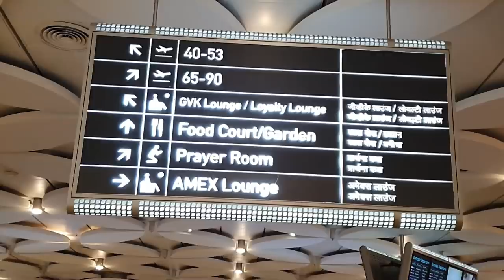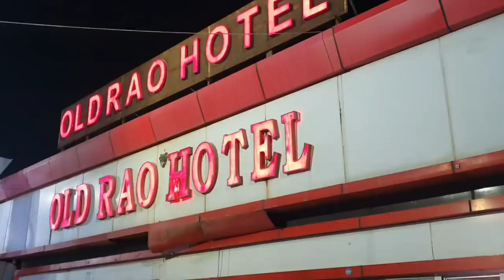Buffet at the Airport | Travel Vlog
Buffet at the airport was epic ! I tried some amazing mumbai food while waiting at the airport. The buffet food had a of variety of Indian Food.
My vlog is about my trip from Mumbai to Jaipur via Delhi !
I traveled from Mumbai to Delhi by an evening spicejet flight then I caught a taxi from the Delhi airport to Jaipur !
While I was in the Mumbai airport I enjoyed a scrumptious buffet at the airport lounge.
Even while going to Jaipur by road I did a pit stop at a dhaba for some tea and mixed veg tandoori paratha !
Overall it was a adventures trip to say the least !

Bluetooth Headphone shown in the video -

Places shown in this video -

Travel Club Lounge
Chhatrapati Shivaji Airport, Mumbai
Location -

Old Rao Dhaba
NH 8, Delhi - Jaipur Expressway
Location -

Previous Buffet videos -

JW Marriott Mumbai Buffet -

JW Marriott Delhi Buffet -

Taj Santacruz Mumbai Buffet -

Holiday inn Bangkok Buffet -